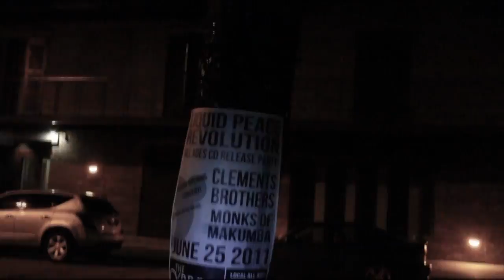Liquid Peace Revolution-"Reason and Rhyme" Official Video [HD]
[Directed By Christian Hernandez]
"Reason and Rhyme"
Liquid Peace Revolution(LPR)
Off their debut album: Flower Power Evolution
Managed By Kevin Quern
Shot with a Canon T2i(550D) and Edited in Final Cut Pro X